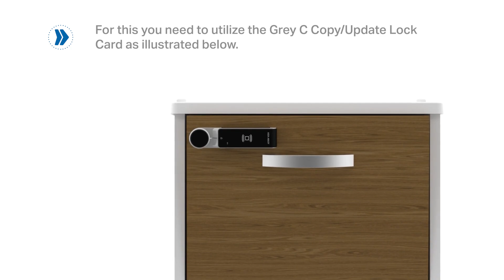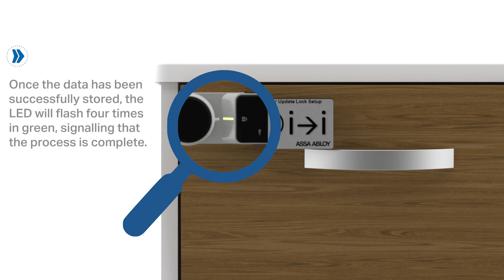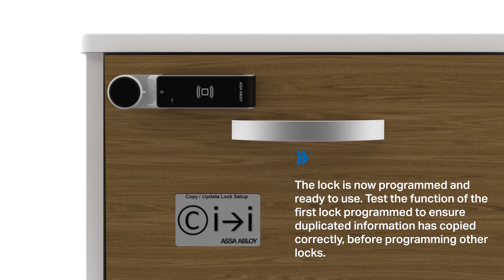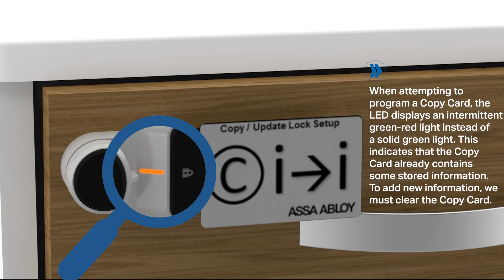RFID Locks| Using the Copy Card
🔑 RFID Lock Functional Training: Using the Copy Card for Medi-Plinth Bedside Lockers 🔑

In this training video, we walk you through the step-by-step process of using the RFID copy card to manage access for Medi-Plinth bedside lockers. Perfect for healthcare settings, this guide ensures you can efficiently duplicate access cards and maintain secure storage for patient belongings.

💡 Effortless Access. Reliable Security.